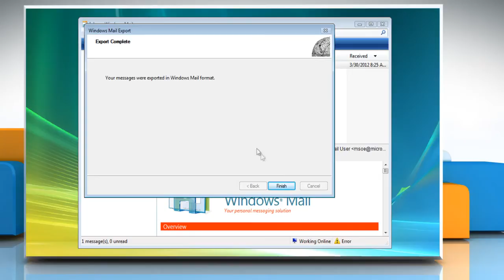Windows® Mail: How to export messages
Follow the steps given in the video to export messages from Windows® Mail. Windows® Mail replaced the Outlook Express with the launch of Windows® Vista operating system. Now, in case you have e-mail messages that are stored in Windows® Mail or in Outlook Express, they won't be automatically available in the other thus they need to be exported from one to the other.